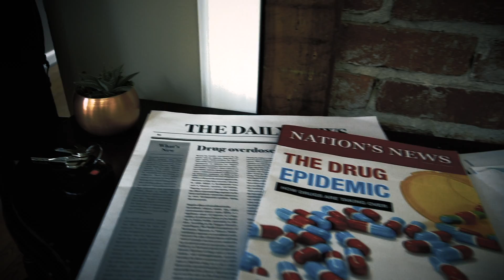DEA360 Knoxville TV30 OC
Learn more about the opioid epidemic in Knoxville.